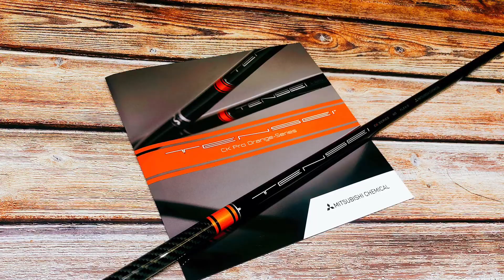브리지스톤 투어B J817 드라이버 + 텐세이 CK 프로 오렌지 6S(BridgeStone Tour B J817 Driver + Tensei CK Pro Orange 6S)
똑바로?

가능합니다.